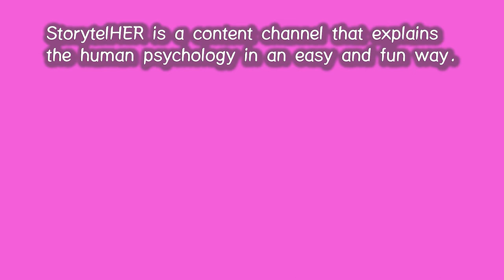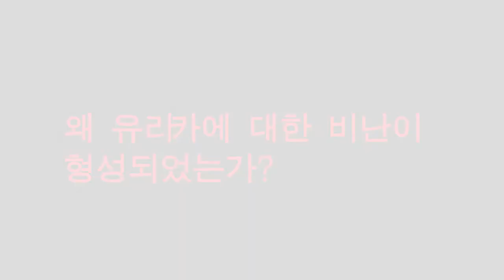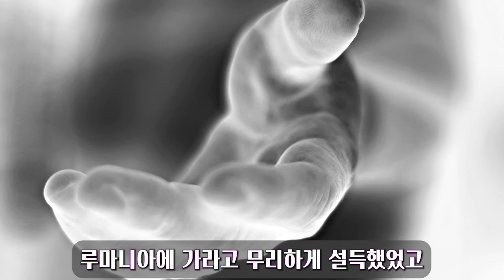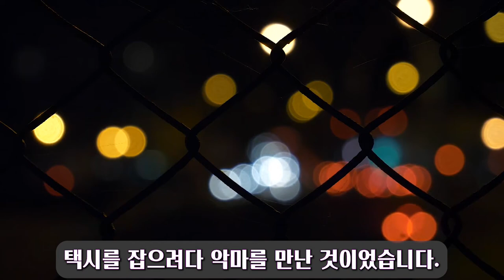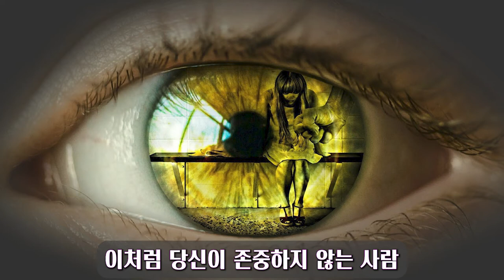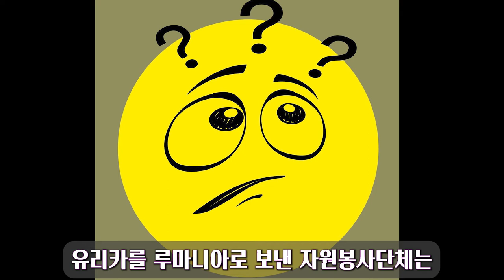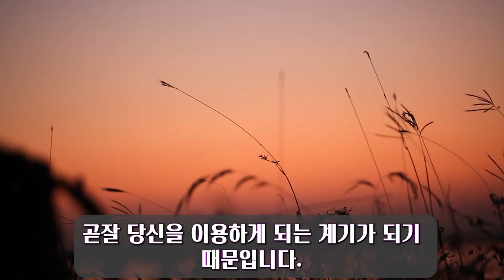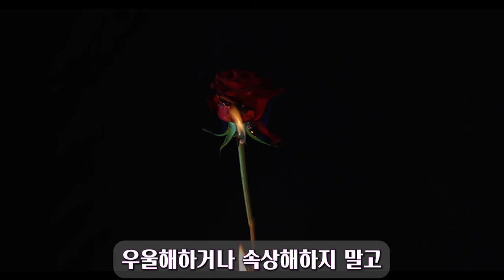82. 존중받지 못한다고 느끼면 절대 호의를 베풀어서는 안 되는 이유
너무 심한 인내는 돌이킬 수 없는 강을 건너게 한다는 것을 알려드립니다.